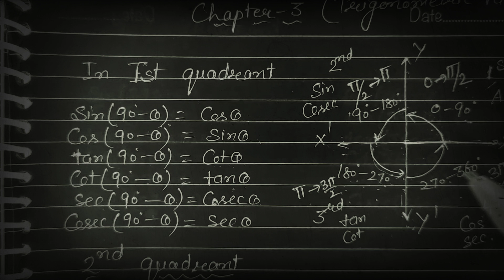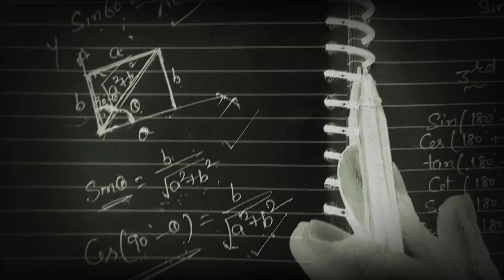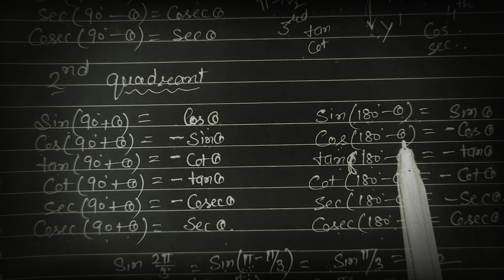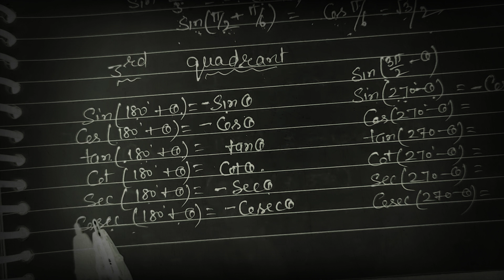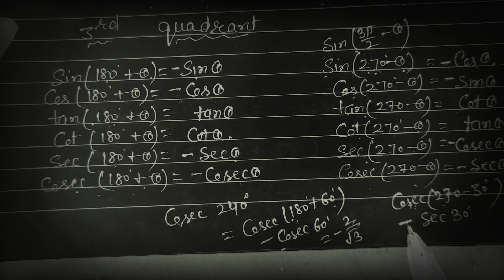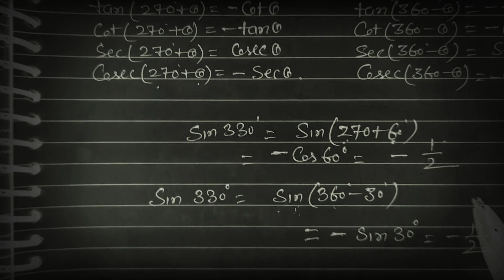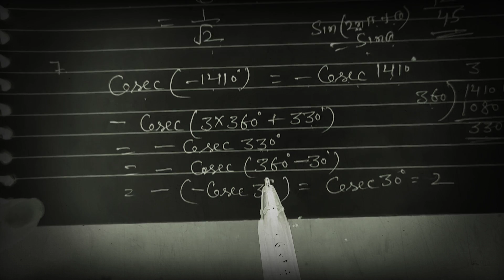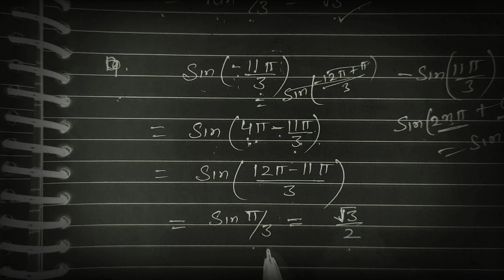Class XI |Mathematics| Chapter 3 | Part 3